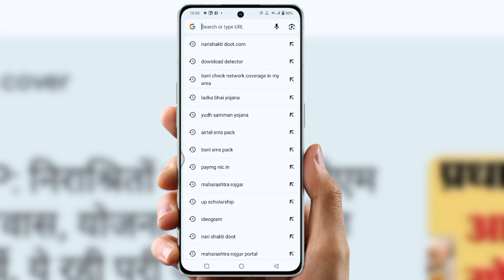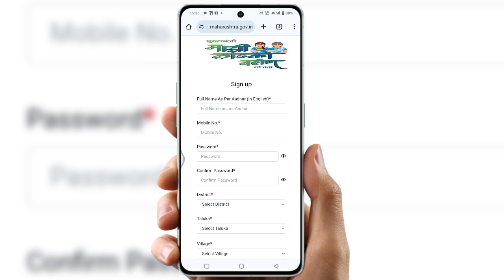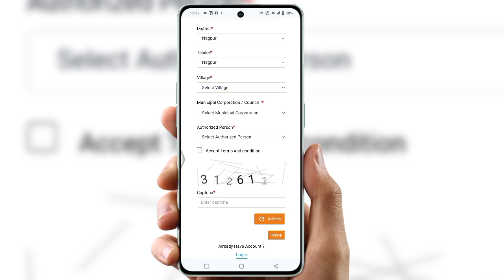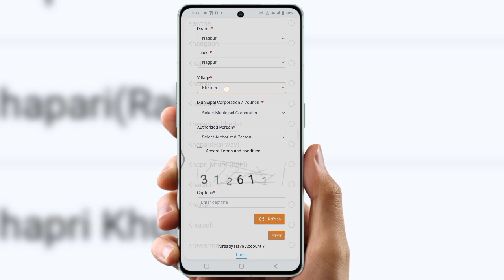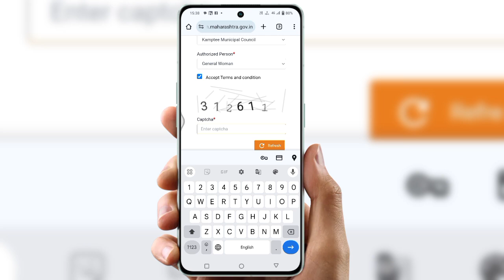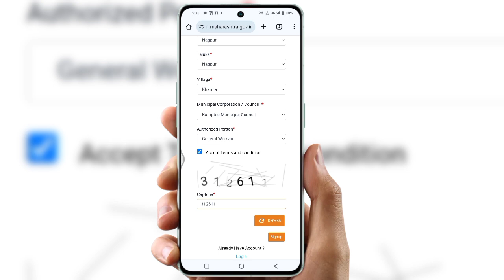Narishakti app login problem | how to solve app login Problem | no new login accepted nari shakti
nari shakti doot app login error no new login
narishakti
narishakti doot app no new form accepted
nari shakti
nari shakti app chalu aahe ka
nari shakti doot app login problem no new location
nari shakti doot app registration kaise kare